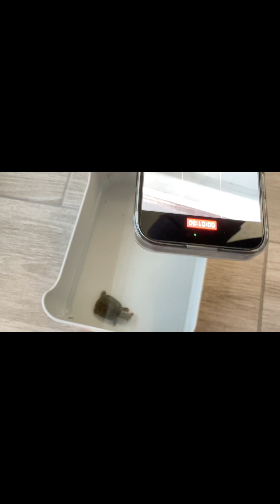Another worm video